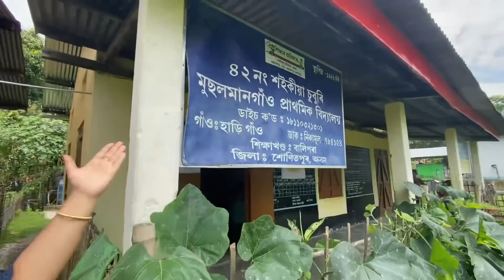কান্দি কান্দি তেজপুৰৰ স্কুলৰ পৰা একেবাৰে গুছি আহিল ঘৈণী😓😓 Assamese couple vlog..nilotpal chaliha